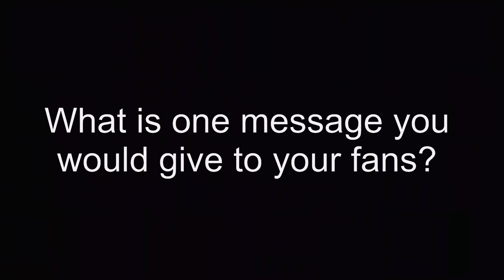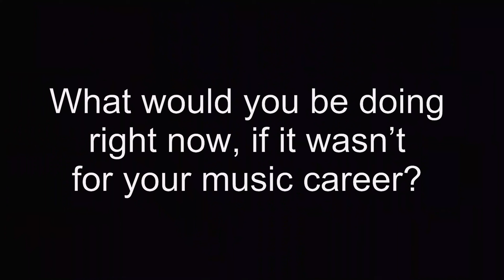Artiste Spotlight - ENIOLA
ENIOLA - Jazz Vocalist and Lyricist who fits into various genres of music.
Very versatile, fast rising star, with over 30K views within 2 months on our Scotch Bonnet Jazz YouTube channel. A graduate of the MUSON School of Music. Eniola is always a treat you can’t afford to miss.